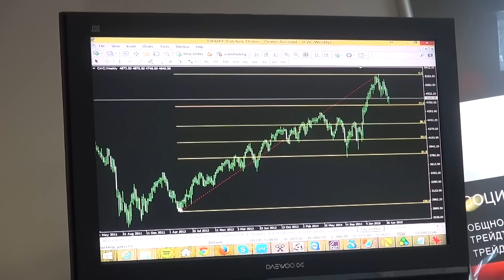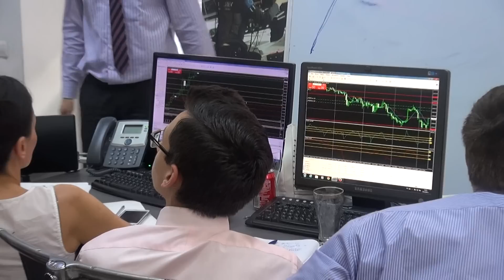Числата на "Фибоначи" работят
Правилно поставяне на Фибоначи